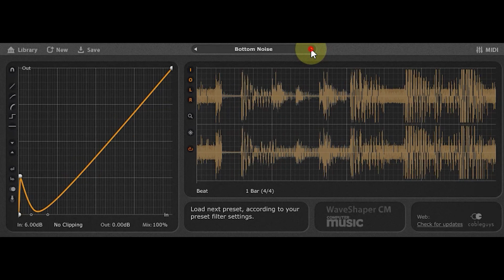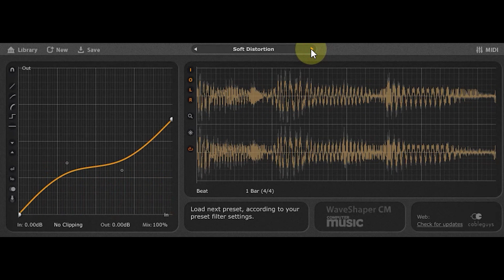效果器推荐：WaveShaperCM